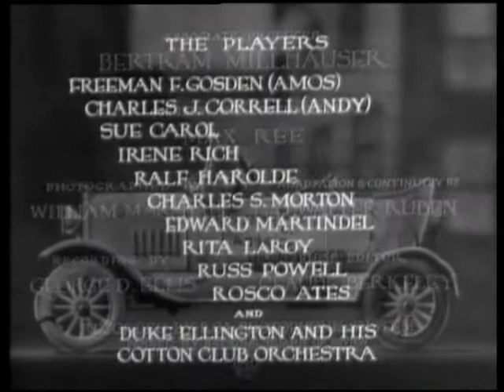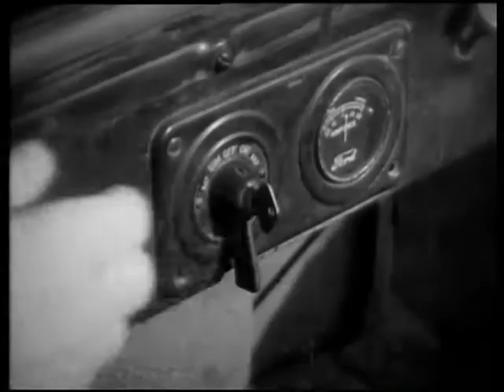Check And Double Check - Full Movie - 1930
In Amos & Andy's only movie the duo are operating an open-air taxi service and experience convoluted entanglements with an opportunist and various society folk.
Clearly highly racist, in the time it was made this was considered 'normal' by mainstream America.